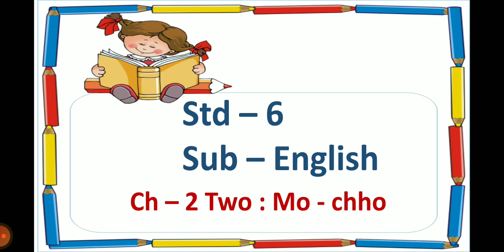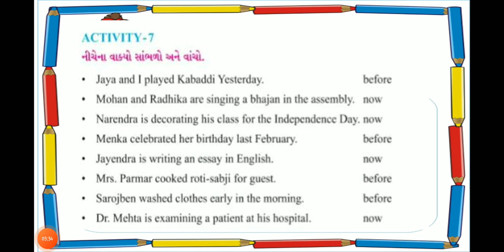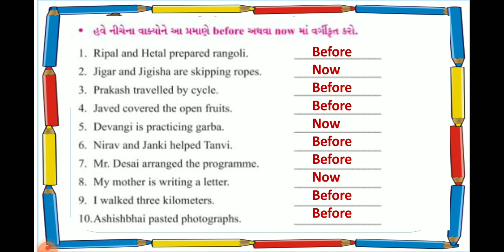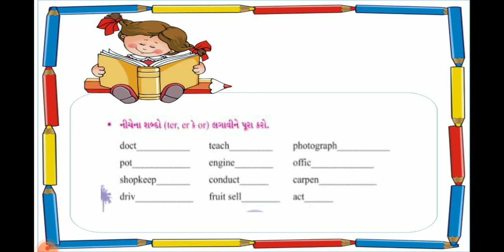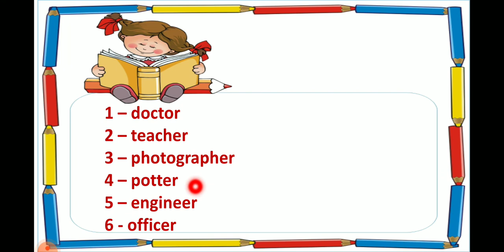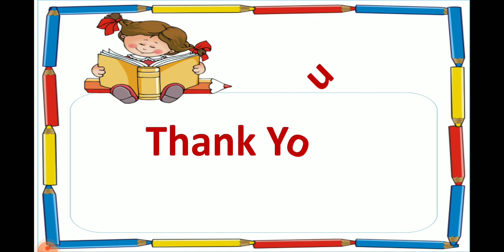Std 6 sem 1 English unit 2 -Two: Mo - chho